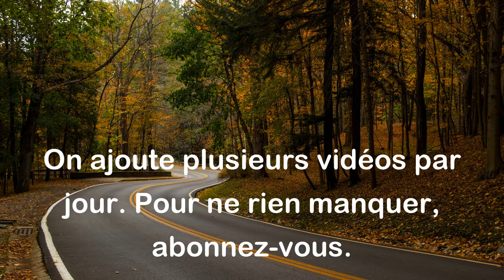Si je ne peux pas fumer de cigares au ciel, je n'irai pas. - Mark Twain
Cette citation est une affirmation ironique de l'auteur et humoriste américain Mark Twain, qui aimait fumer des cigares. Il exprime qu'il préfère rester sur terre et fumer des cigares plutôt que d'aller au ciel s'il n'est pas autorisé à fumer. En d'autres termes, pour lui, profiter de ses plaisirs personnels est plus important que la perspective d'aller au paradis.